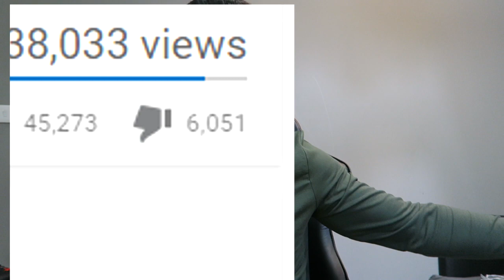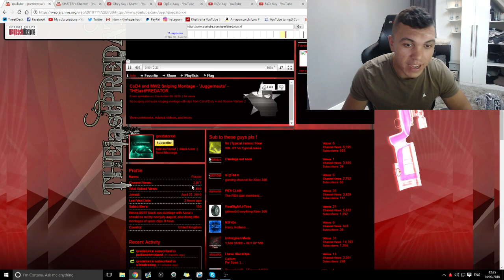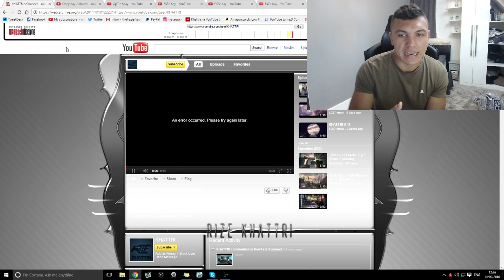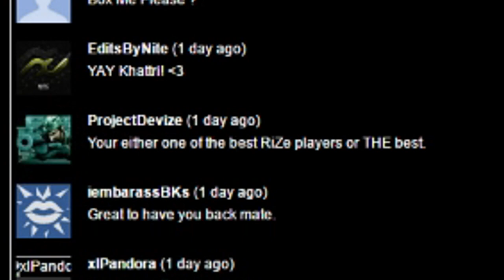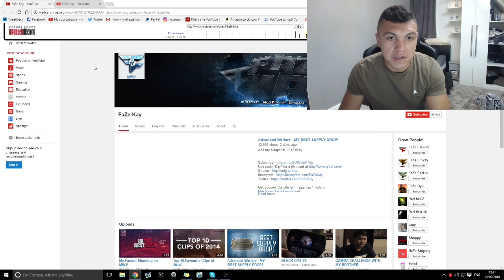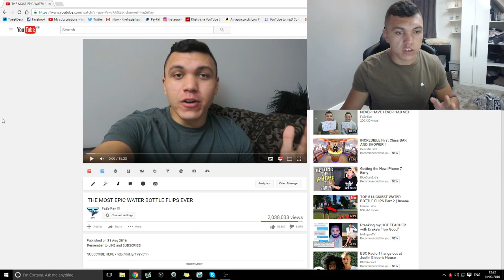thank you for everything...